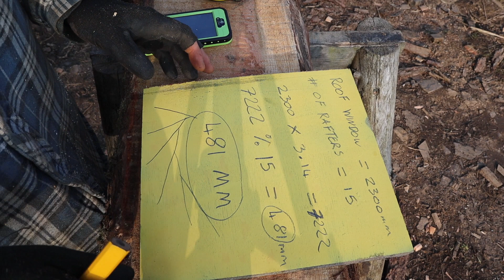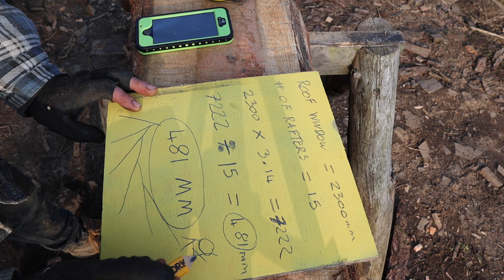Off Grid Earthbag Workshop Part 22 Reciprocal Roof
The video alot of people have been waiting for, the roof. Thanks to the help of some great volunteers that i would now call friends the majority of the roof rafters are up. Thanks you to all that helped it was just a great week.